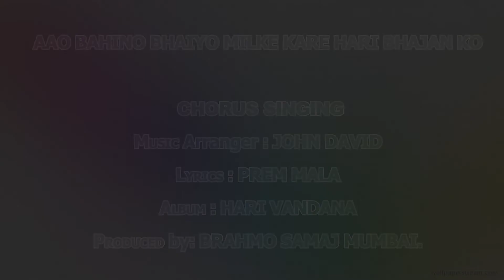AAO BAHINO BHAIYO MILKE KARE HARI BHAJAN KO.......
CHORUS SINGING
Music Arranger : JOHN DAVID
Lyrics : PREM MALA
Album : HARI VANDANA
Produced by : BRAHMO SAMAJ MUMBAI.